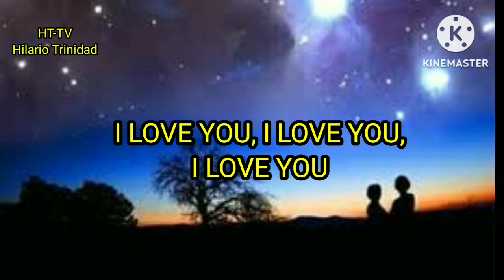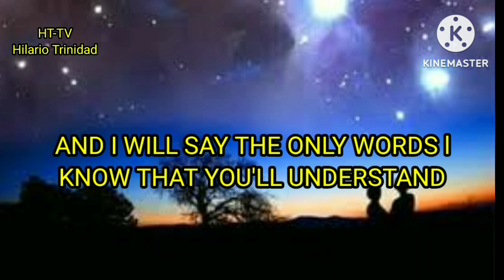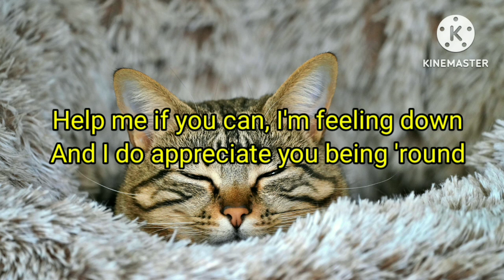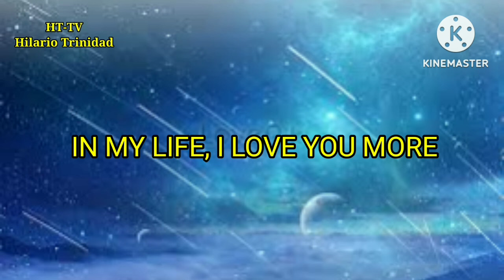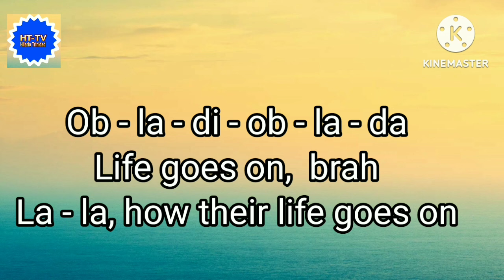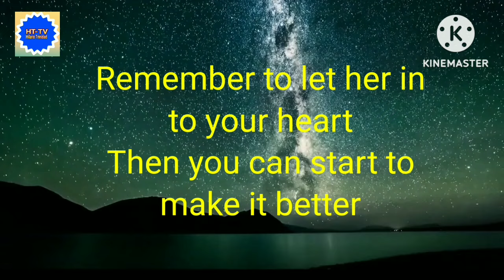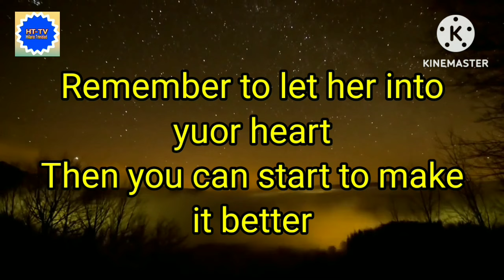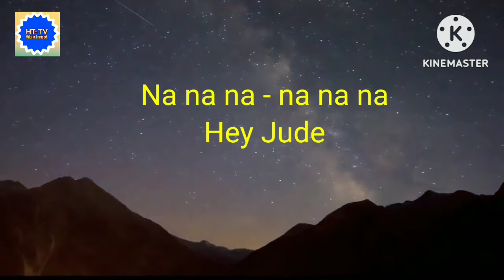THE BEATLES.TOP 5 MOST REQUESTED. NON STOP (WITH LYRICS)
THE BEATLES TOP 5 MOST REQUESTED NON STOP.
( WITH LYRICS.)

For listening pleasure only.